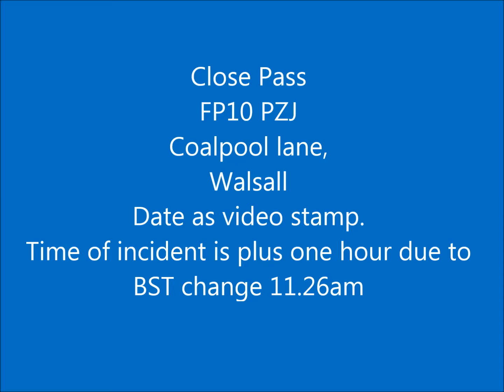Close pass FP10 PZL